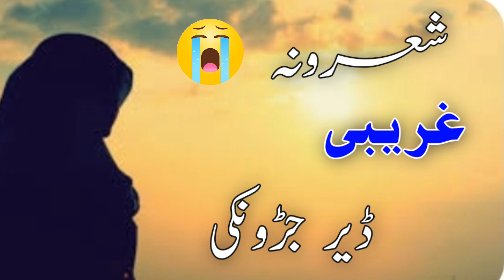||Pashto New poetry 2024||پشتو دردونکی شعرونہ||